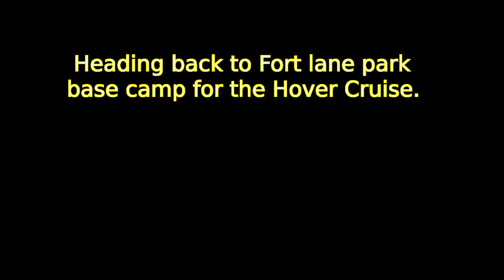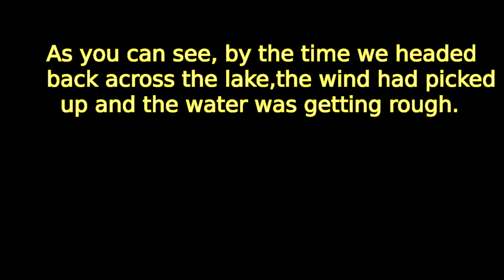First Day of the Central Florida Hover -in 2017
40 minutes of video taken from my Sevtec Surveyor Hovercraft of the Central Florida Hover in on Lake Harney.  look up Hover Club of America  on facebook to find out when the next Cruise will be.